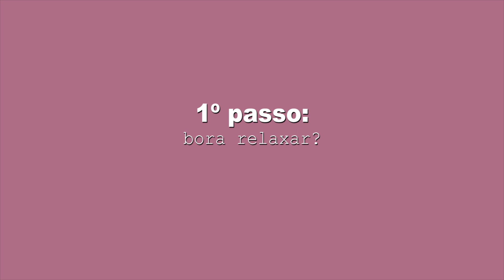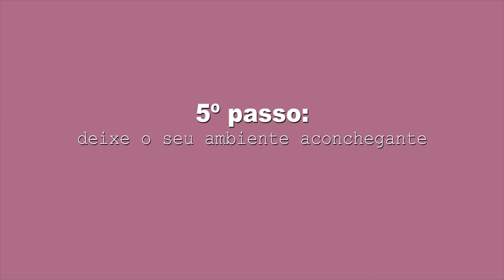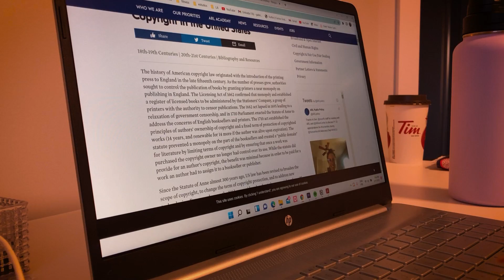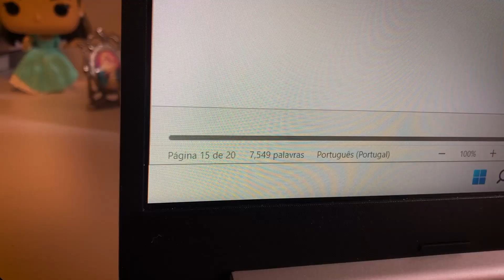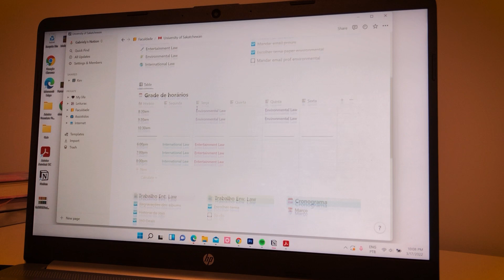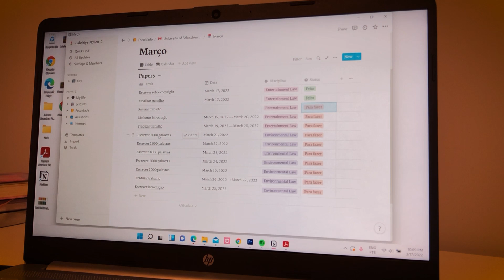studyvlog | finalizando trabalho + organizando os estudos 📝🇨🇦 | estudocerto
Olá pessoal! Vem me acompanhar em uma noite de estudos!

Beijos!